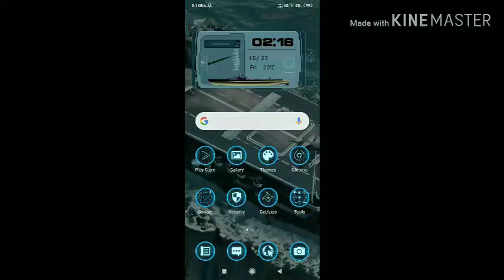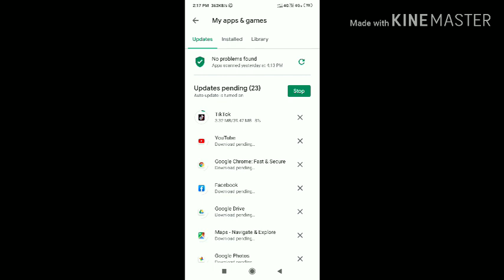How to free up phone memory space on android Hindi, WSQ MIXX